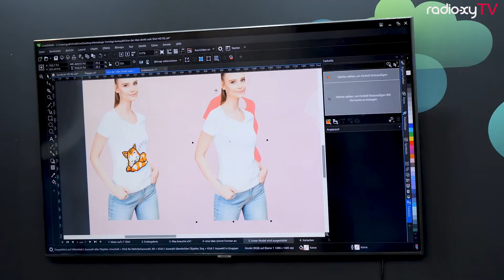Jörg Rieger Espíndola - Corel Draw